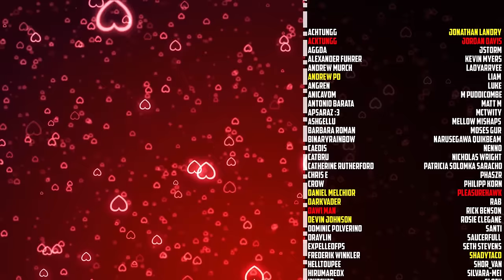Trial of Garrosh Hellscream & Everyone's Favourite Expansion: CHRONICLE VOL. IV (Part Three)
Part Three of the Chronicle Volume IV book written by Matt Burns, Matt Forbeck, Marty Forbeck & Christie Golden.  This episode features a brief summary of 'War Crimes' (The Trial of Garrosh Hellscream), Garrosh's arrival on AU Draenor, the formation of the Iron Horde and both Alliance & Horde Garrison zones from the Warlords of Draenor expansion